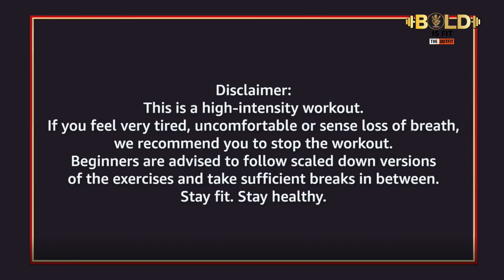RCB 50-Day no equipment, home workout Core Series: Day 4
New day, new week, but the same old resolve! Let's do this, 12th Man Army! There's only one way to start the day right!